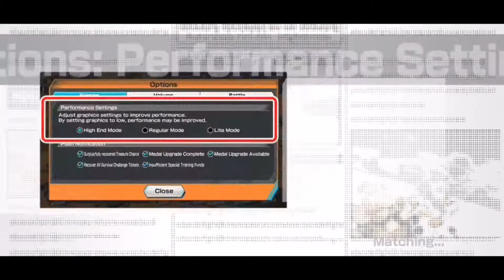One Piece Bounty Rush Tons of Treasure #11